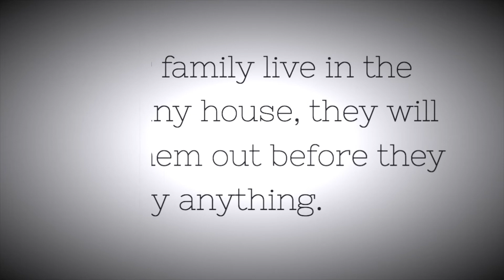BITTER TRUTH | Self Motivation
Life is simply far too short to be bored or miserable (or both) for such a large portion of the time you spend awake. You deserve to have a job that fulfills you, that taps into your passions, that brings you joy--for the most part, anyway.

And if you're waking up each morning dreading the day, then it's time to find something new. Because putting up with a business or career you don't love doesn't serve you at all. It can negatively impact your physical, mental, and emotional health, and it's not so great for your interpersonal relationships, either.

"Never continue in a job you don't enjoy. If you're happy in what you're doing, you'll like yourself, you'll have inner peace. And if you have that, along with physical health, you will have had more success than you could possibly have imagined." - Johnny Carson

iMovie app allows you to record, edit and export your own professional looking HD movies on your iOS device -